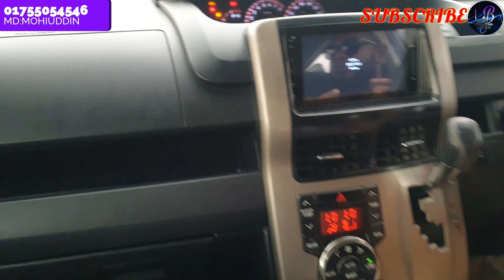USED CAR BANANI কম দামে ভালো সেকেন্ড হ্যান্ড গাড়ি পেতে চাইলে ভিডিওটি দেখুন 01755054546,NOAH X SAMRT